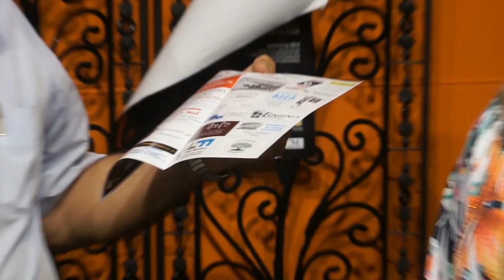Presentación del XXXIII Festival Flamenco de san Pedro Alcántara Entrevista de Helena Olaya a Paco